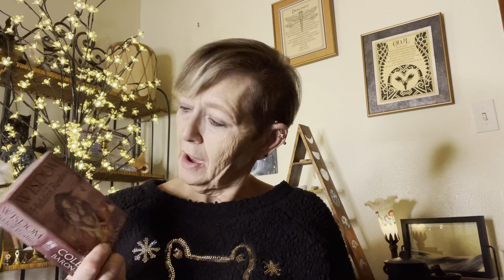#2 Wisdom of the Hidden Realms Reading- December, 2020 by Belladonna and Moonbeams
Find the beauty in your world.

If you want to do a private reading, send me a text to 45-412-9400.

Don’t forget on the first Tuesday of every month (1/5/21) I’ll be answering your questions with my pendulum so send them to me by text .    This month I’m going to be doing it live on a YouTube at 9am CST.